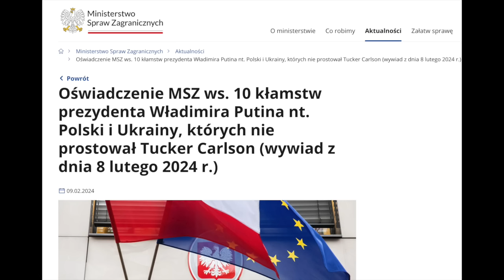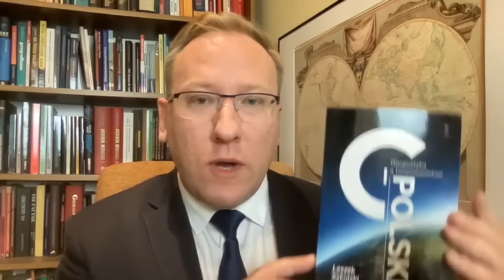799. Rozmowa Carlson-Putin. Prezydent Rosji przypomniał światu o ludobójstwie na Wołyniu